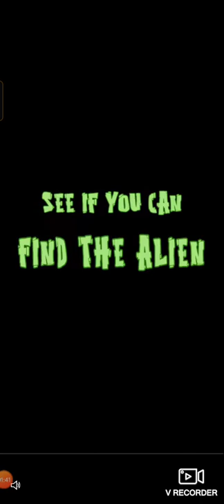Chor chori kaise karta hai